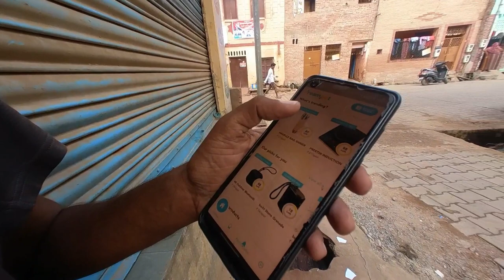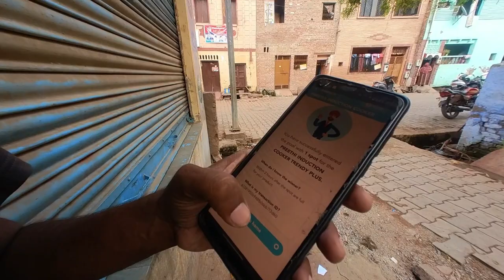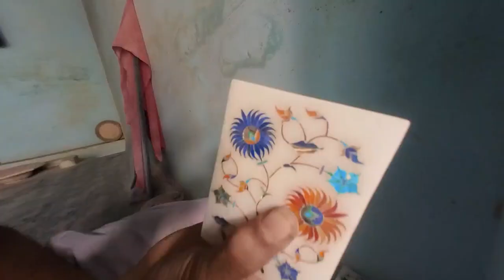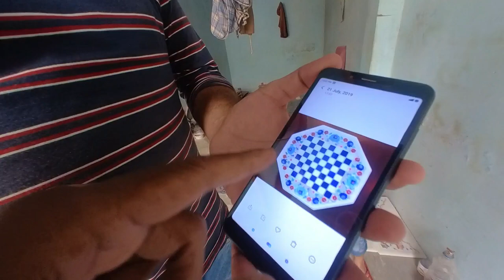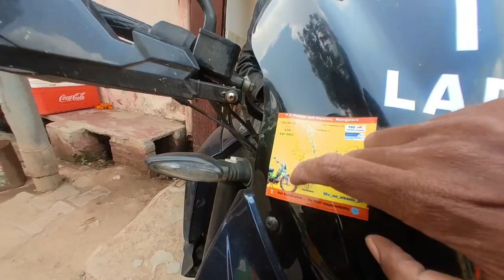തെരുവിൽ ചിരിച്ചു മോഷ്ടിക്കുന്ന പോരാളികൾ @ Agra - Experience Real Street Life With Way Of Life Vlog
The Taj Mahal (/ˌtɑːdʒ məˈhɑːl, ˌtɑːʒ-/;[4] lit. 'Crown of the Palace', [taːdʒ ˈmɛːɦ(ə)l]),[5] is an ivory-white marble mausoleum on the right bank of the river Yamuna in the Indian city of Agra. It was commissioned in 1632 by the Mughal emperor Shah Jahan (reigned from 1628 to 1658) to house the tomb of his favourite wife, Mumtaz Mahal; it also houses the tomb of Shah Jahan himself. The tomb is the centrepiece of a 17-hectare (42-acre) complex, which includes a mosque and a guest house, and is set in formal gardens bounded on three sides by a crenellated wall.

The Taj Mahal incorporates and expands on design traditions of Indo-Islamic and earlier Mughal architecture. Specific inspiration came from successful Timurid and Mughal buildings including the Gur-e Amir (the tomb of Timur, progenitor of the Mughal dynasty, in Samarkand),[14] Humayun's Tomb which inspired the Charbagh gardens and hasht-behesht (architecture) plan of the site, Itmad-Ud-Daulah's Tomb (sometimes called the Baby Taj), and Shah Jahan's own Jama Masjid in Delhi. While earlier Mughal buildings were primarily constructed of red sandstone, Shah Jahan promoted the use of white marble inlaid with semi-precious stones. Buildings under his patronage reached new levels of refinement.[15]

Tomb

The tomb is the central focus of the entire complex of the Taj Mahal. It is a large, white marble structure standing on a square plinth and consists of a symmetrical building with an iwan (an arch-shaped doorway) topped by a large dome and finial. Like most Mughal tombs, the basic elements are Indo-Islamic in origin.[16]

The base structure is a large multi-chambered cube with chamfered corners forming an unequal eight-sided structure that is approximately 55 metres (180 ft) on each of the four long sides. Each side of the iwan is framed with a huge pishtaq or vaulted archway with two similarly shaped arched balconies stacked on either side. This motif of stacked pishtaqs is replicated on the chamfered corner areas, making the design completely symmetrical on all sides of the building. Four minarets frame the tomb, one at each corner of the plinth facing the chamfered corners. The main chamber houses the false sarcophagi of Mumtaz Mahal and Shah Jahan; the actual graves are at a lower level.[17]